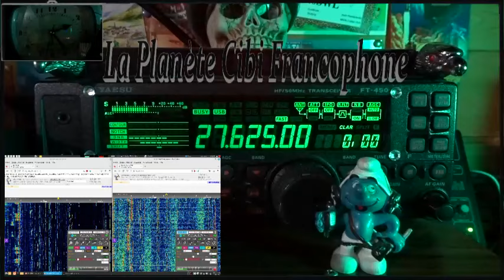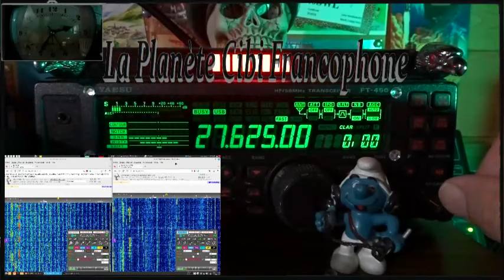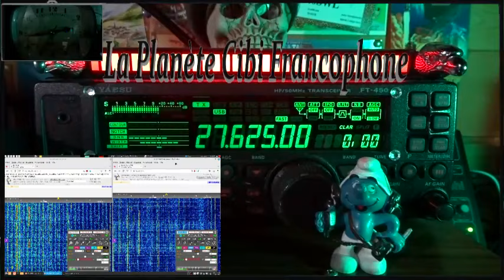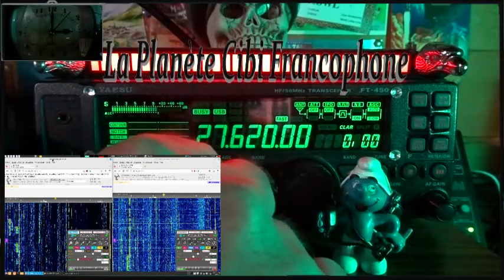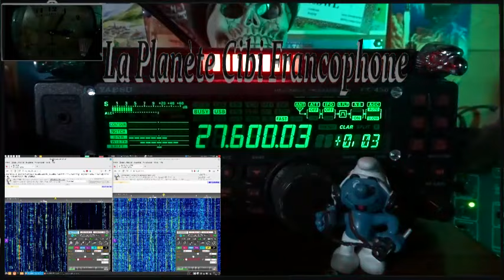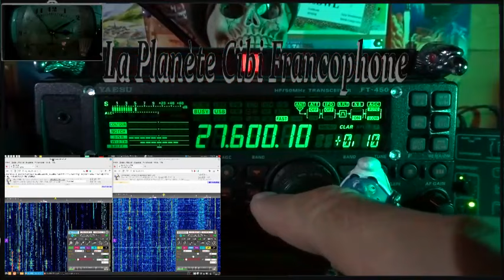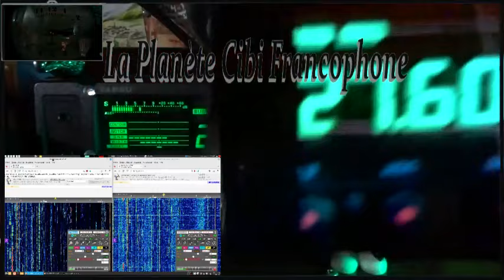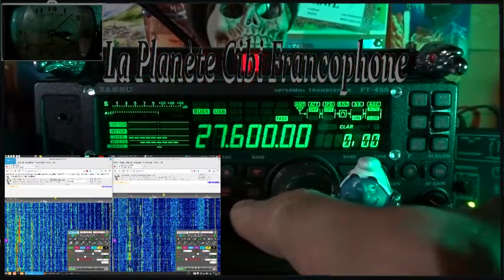🇫🇷 CB QSO journalier des Tanants du 27-625 Mhz (04/11/2023)